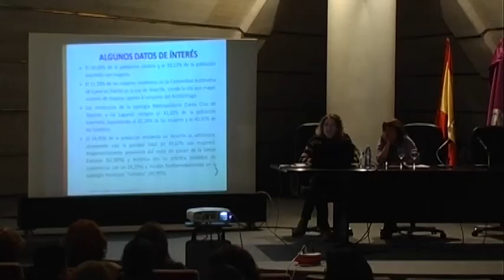En Tenerife. Defienden la necesidad de establecer la igualdad salarial entre mujeres y hombres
En el Encuentro Insular Tenerife Violeta se analizó la última encuesta de estructura salarial realizada por el Instituto Nacional de Estadística (2010), que pone de manifiesto que en Canarias hay una brecha salarial del 16,3 por ciento en la ganancia media anual a favor de los hombres.

El Cabildo de Tenerife ha celebrado recientemente el Encuentro Insular del marco estratégico de actuaciones en política de Igualdad Tenerife Violeta en el que participaron más de un centenar de agentes claves y entidades. La actividad, que se desarrolló en la Universidad de La Laguna, sirvió para constatar los avances que se han producido en los últimos años en la Isla, así como las líneas de trabajo en las que hay que incidir en materia de Igualdad.

El consejero de Educación, Juventud e Igualdad, Miguel Ángel Pérez señala que "es necesario trabajar por alcanzar la plena igualdad salarial y el marco estratégico ha definido que la educación es parte fundamental de todo el trabajo que se está llevando a cabo con este programa, por lo se coordinarán con las políticas educativas del Gobierno de Canarias para que las desigualdades en los entornos educativos vayan desapareciendo".